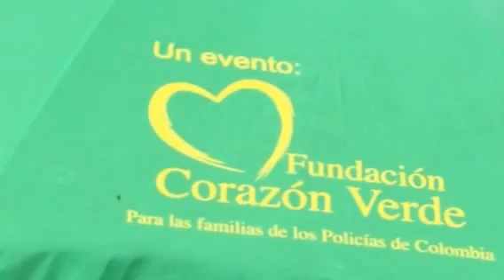Sendero artístico cultural ALIMENTARTE 2016